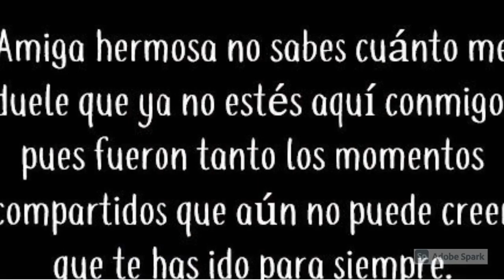Homenaje a Matilde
Homenaje póstumo a Matilde Yépez